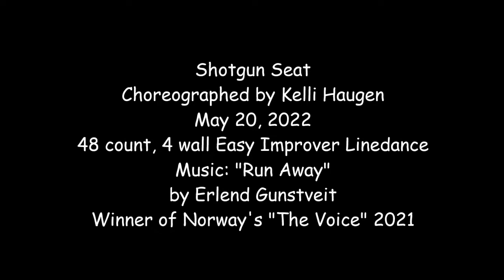Shotgun Seat Counts Only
48 count, 4 wall Easy Improver Linedance by Kelli Haugen,
Music "Run Away" by Erlend Gunstveit